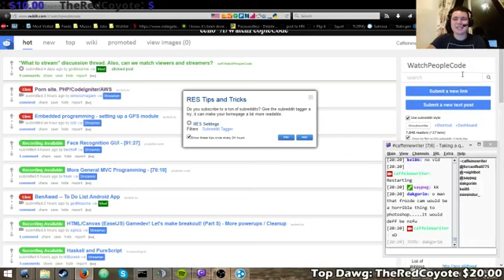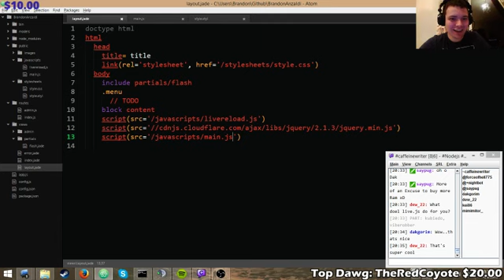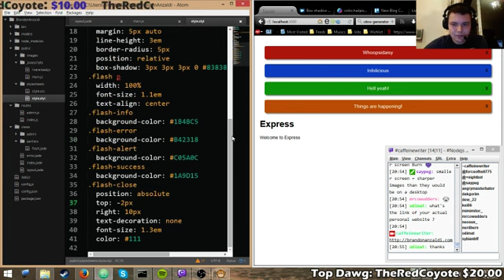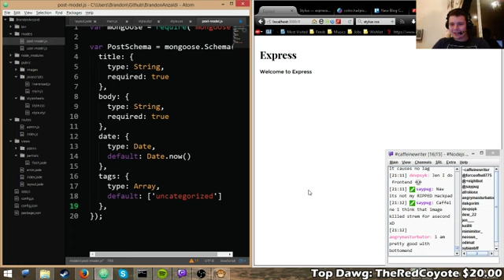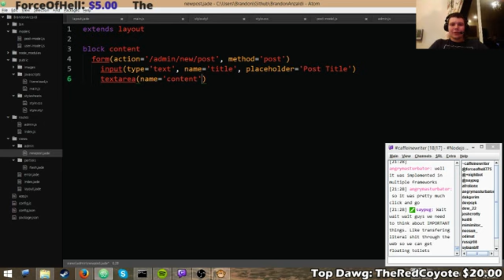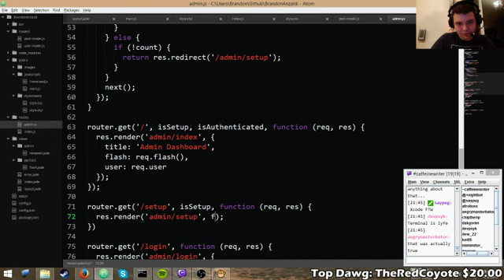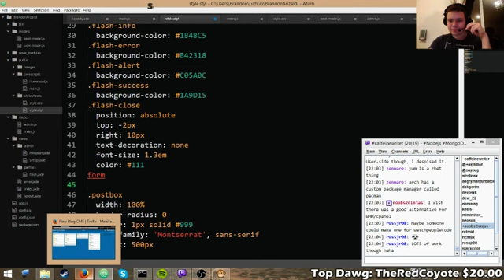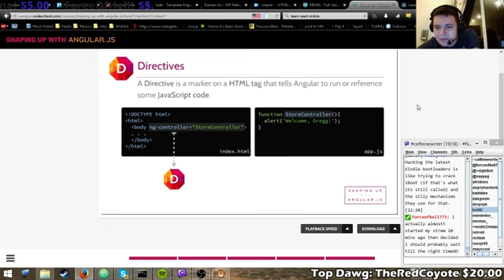and Express | Recoding my personal site from scratch - 1 / 2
More streaming of my personal blog, and a fair amount of dicking around.